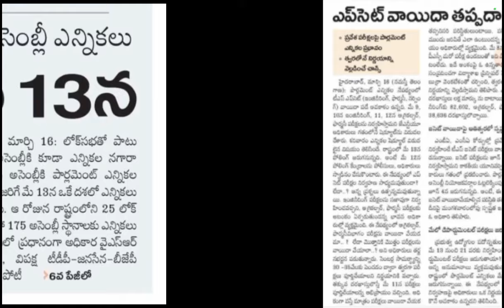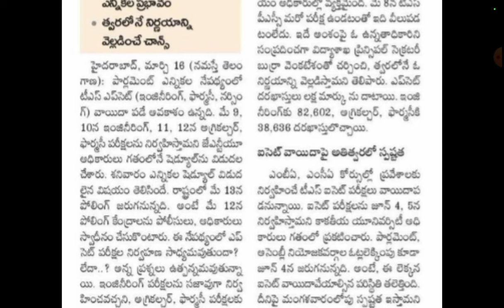AP and TS EAMCET EAPCET Exams Postponed Due to Assembly and LokSabha Elections in AP and Telangana